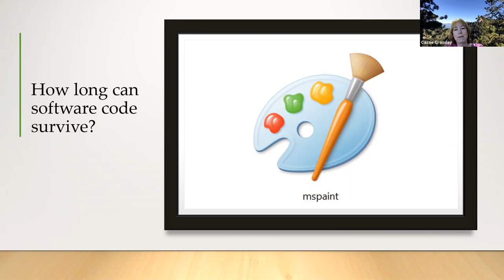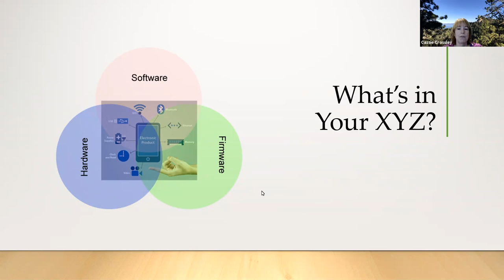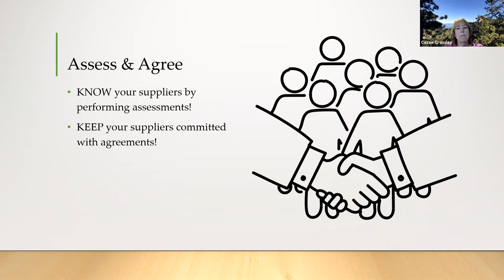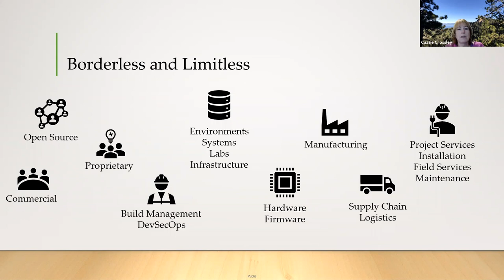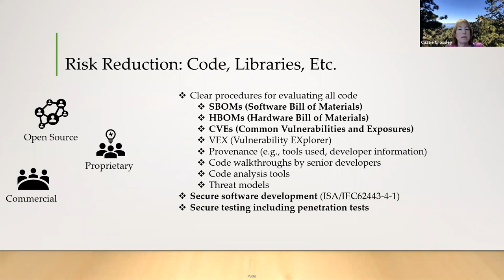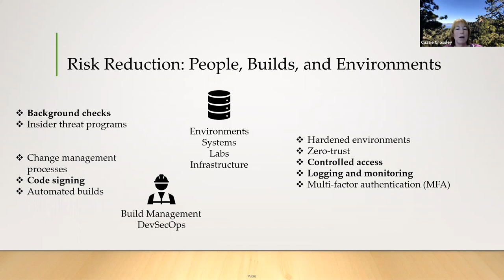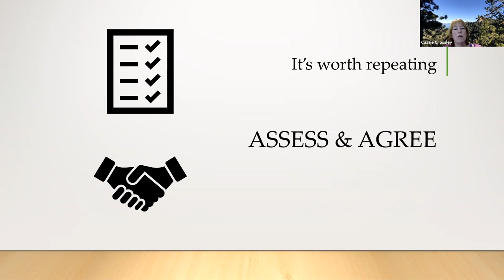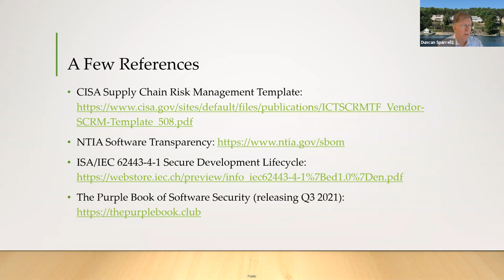Keynote: Product Security Risks & Supplier Trust in Third Party Supply Chain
Guest Speaker: Cassie Crossley, Director Product & Systems Security, Schneider Electric

Summary: Securing the end-to-end supply chain begins the moment design of software, firmware, and hardware starts and continues through each physical or digital delivery to the customer. The responsibility of the producer or manufacturer has been highlighted by executive orders, legislation, and regulations across the world in response to cybersecurity vulnerabilities, incidents, and attacks. Transparency in the third party supply chain aides to identify product security risks and build supplier trust.